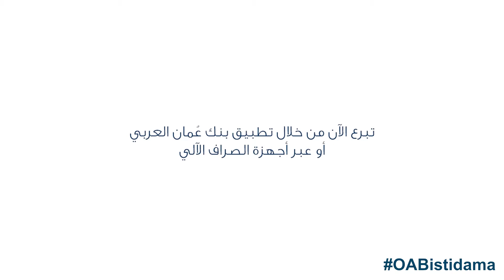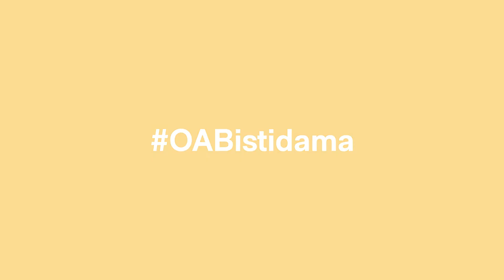Giving Made Easy - Dar AlAtta عطاؤك أسهل - جمعية دار العطاء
الدكتورة شمسة الحارثية من جمعية دار العطاء حدثتنا عن أهمية العطاء والتبرع ودوره في مساعدة المتعففين.

بإمكانك التبرع لجمعية دار العطاء عبر تطبيق بنك عمان العربي أو من خلال زيارتك لأي جهاز صراف آلي.

عطاؤك ـ أسهل

Dr. Shamsa Al Harthia, from @daralatta, sat down with us to highlight what it is the charity does and why donations are critical to help our most vulnerable communities.

You can donate to Dar Al Atta’a this Ramadan through our app or by visiting any of our ATMs.